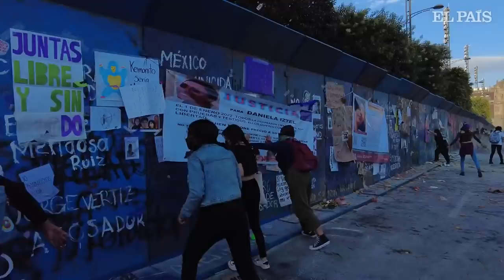8M | El interior de la MARCHA FEMINISTA de la CIUDAD de MÉXICO | EL PAÍS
Una impresionante columna morada  de cientos de miles de mujeres marchó durante horas por el centro de la capital mexicana para recordar el 8M durante una de las protestas más masivas que se recuerdan en una ciudad acostumbrada a manifestarse en la calle.

Desde que comenzó el año se han contabilizado 357 mujeres desaparecidas, más de cinco diarias, según el Registro Nacional de Personas Desaparecidas, y solo en enero fueron asesinadas 292 mujeres, aunque apenas 75 casos son investigados como feminicidios, según el Observatorio Nacional del Feminicidio.

La marcha transcurrió en un contexto festivo y alegre, pero algunas manifestantes golpearon parte del mobiliario público en el Metro Hidalgo y un vidrio se vino abajo dejando dos personas heridas. La protesta no se limitó a la Ciudad de México y se extendió por el resto del país en lugares tan simbólicos como Ecatepec, uno de los lugares más feminicidas del país y donde dejaron varios ataúdes frente al ayuntamiento en señal de protesta.